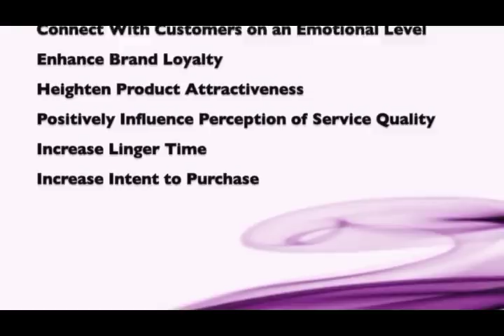Maurice Info - [Vidéo Intégrale] Conférence de presse de MMM du 13 Décembre 2017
Une actualité par heure - [Vidéo Intégrale] Conférence de presse de MMM du 13 Décembre 2017